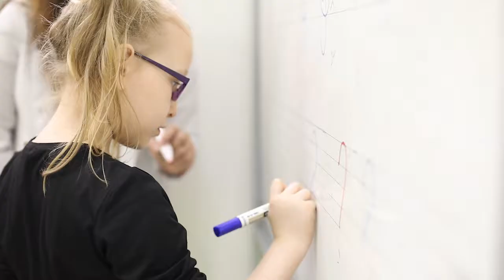Özlüce Kampüsü Hobi Kurslarımız Yine Keşif Dolu...